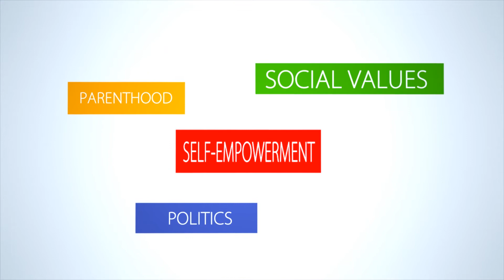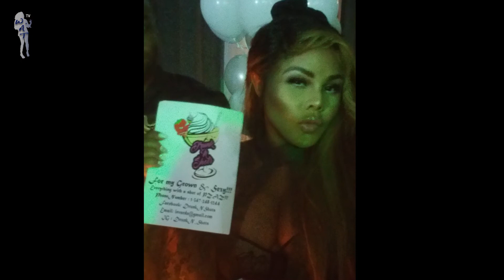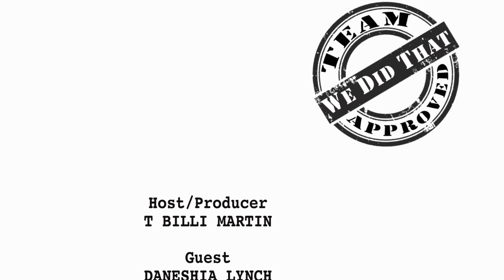WAT w Drunkn Shots owner Daneshia Lynch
Meet Drunkn Shots owner, Daneshia Lynch, who is taking over the world one cupcake at a timel!